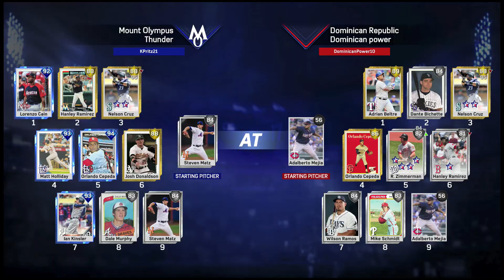ADVANTAGE HITTERS LINEUP - OFF TO A GREAT START! | MLB The Show 17 Events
Showing off my team and the first few games in the Advantage Hitters event!